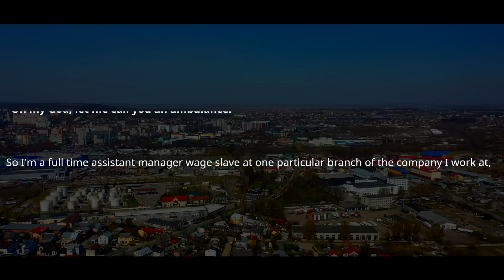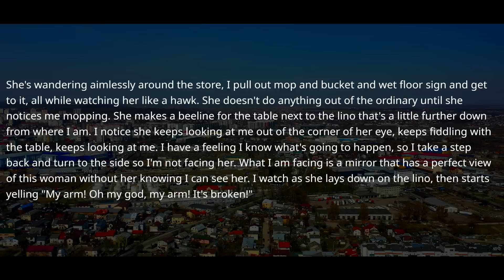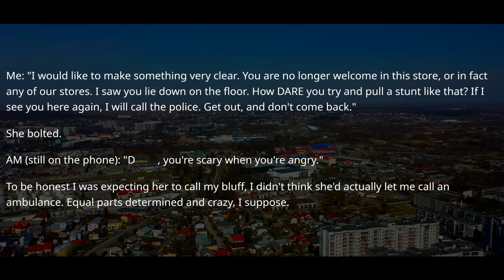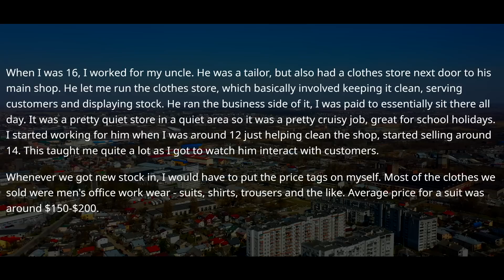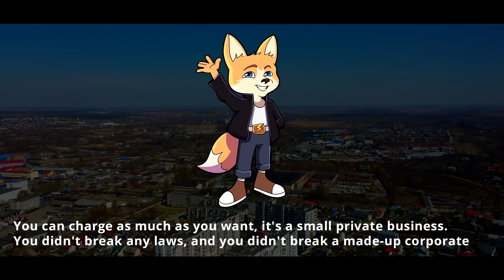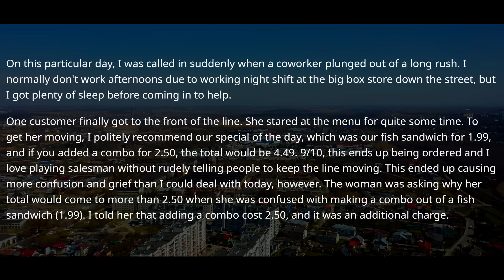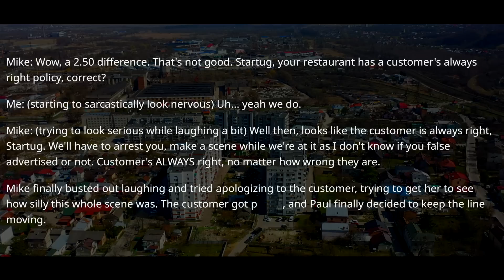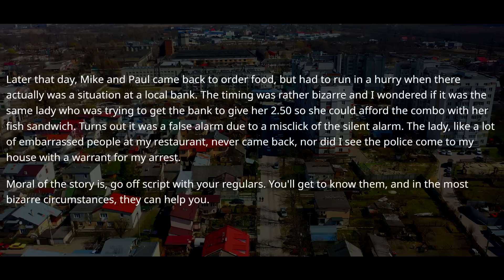SMUG GUY Didn't Realize Who The Person With Suits Was! I'm Nephew of Boss & Owner Get A Lesson! r/EP